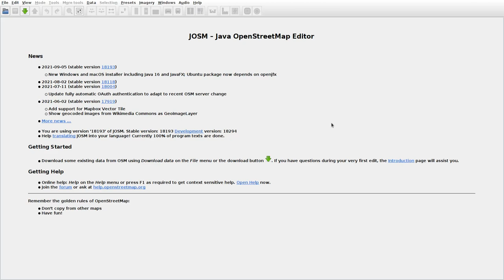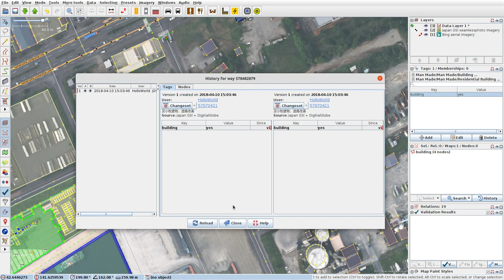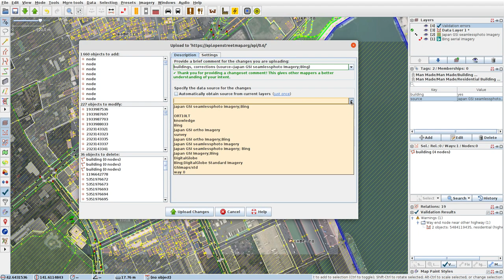JOSMrec0904 2021 10 29